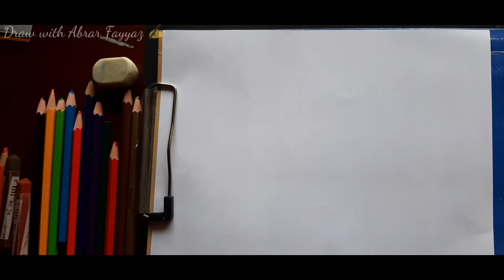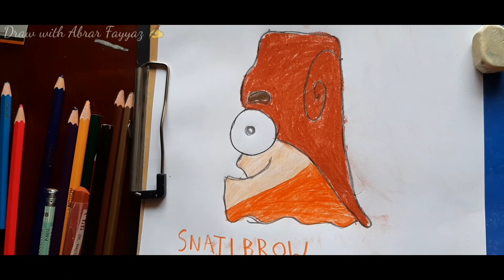Abrar is drawing SNAILBROW FROM CUT THE ROPE 2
let's learn how to draw and colour SNAILBROW together.